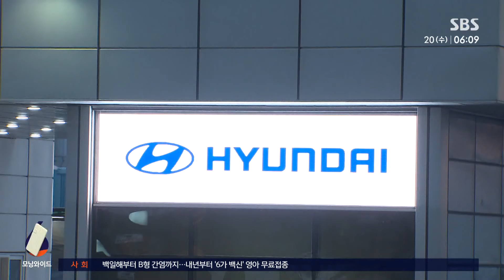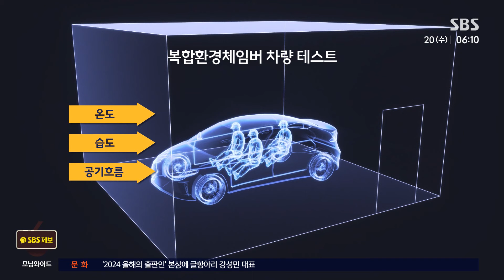차량 실험용 '체임버'에서 연구원 3명 질식사 / SBS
〈앵커〉

어제(19일) 현대자동차 울산 공장에서 연구원 3명이 숨지는 사고가 발생했습니다. 밀폐된 공간에서 주행 테스트를 했다가, 배기 가스에 질식한 것으로 추정됩니다.

ubc 허준원 기자의 보도입니다.

〈기자〉

울산 북구 현대자동차 전동화품질사업부에서 연구원 3명이 질식하는 사고가 발생했습니다.

남양연구소 소속 3~40대 2명과 협력업체 20대 1명은 테스트 공간인 체임버 내 차량 안에서 의식을 잃고 쓰러져 있는 걸 다른 직원이 발견해 신고했습니다.

이들 3명은 인근 병원에 옮겨졌지만 모두 숨졌습니다.

[울산소방본부 관계자 : 배기가스가 차량 내부로 들어와 질식 사고가 발생한 것으로 추정된다고…일단 심정지 상태로 발견돼서 CPR을 하면서 다 병원으로 이송되셨거든요.]

배기가스가 차량 내부로 유입돼 사고가 난 것으로 추정되고 있지만 질소 유입의 가능성도 나오고 있습니다.

[금속노조 현대차지부 관계자 : 배기가스가 안으로 들어와 사망한 건 아닌 것 같고 질소가 지금 안으로 유입돼 사망했다는 이야기가 들리네요.]

이들이 작업하던 '체임버'는 차량의 전동화 품질 성능을 실험하기 위해 각종 환경을 인위적으로 만들 수 있도록 밀폐된 공간입니다.

당시 작업자들은 이 환경 체임버라 불리는 공간에서 차량에 탑승해 테스트를 진행 중이었는데 해당 과정에서 사고가 발생한 것으로 알려졌습니다.

울산고용노동지청은 사고가 난 공정에 대해 작업 중지 명령을 내린 가운데 회사 측은 사고 원인 규명과 재발 방지 등 후속 조치에 적극 협조하겠다고 밝혔습니다.

경찰과 소방당국은 회사 관계자 등을 상대로 정확한 사고 원인을 조사하고 있습니다.

(영상취재 : 김영관 ubc)

허준원 ubc